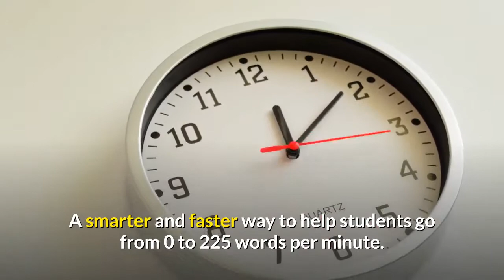StenoKey -- Innovative Way to Learn Steno